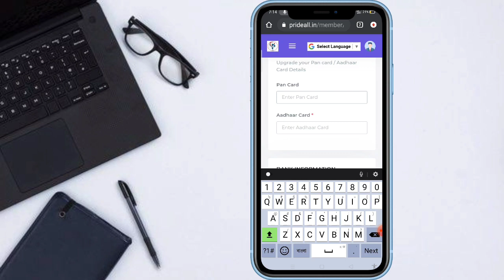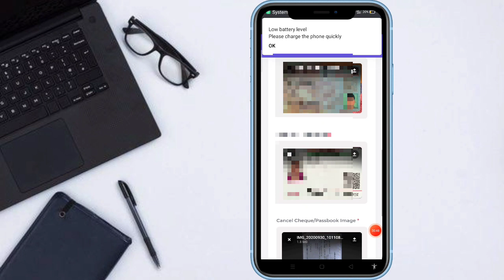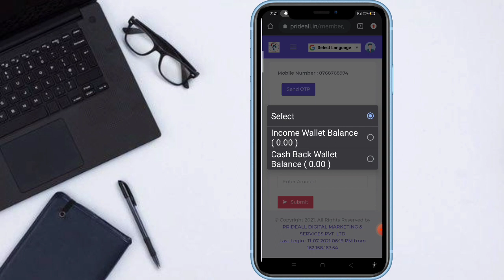Prideall Par KYC & Withdrawal Karne ka Full Process Pride All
prideall
pride all
Prideall full plan
prideall plan
prideall office
prideall withdrawal
prideall payment proof
prideall programs
pride seminar
pride all registration
prideall
pride all plan
pride all scam
prideall scam
pride all level income
pride all lunch
prideall app
pride all fake
earning londa no investment, online earning, online earning app, without investment,
online earning without investment hindi,
online game earning,
task.
earning website,